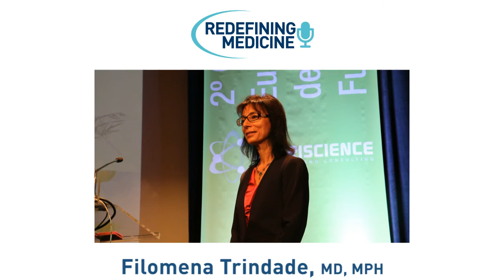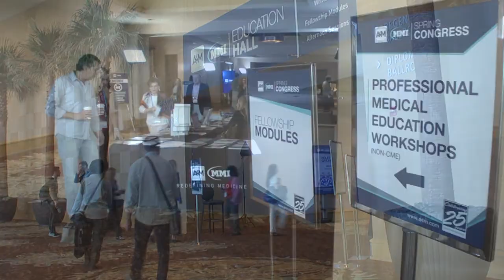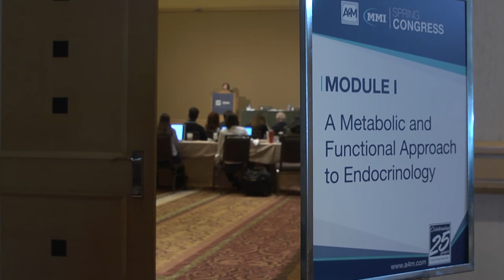Functional Medicine Expert Dr. Filomena Trindade Discusses Personalized Health - Redefining Medicine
Filomena Trindade, MD, MPH, ABAARM, ABFM, FMNM is a physician, teacher, author, and international speaker who focuses on functional medicine and a holistic, preventive approach to health. After immigrating to the United States at age 11, Dr. Trindade became committed to the pursuit of delivering accessible clinical education from an early age. Feeling disillusioned with the education available in medical school, Dr. Trindade subsequently enrolled in a fellowship that focused on functional and anti-aging medicine before beginning her own practice. Dr. Trindade strongly emphasizes each patient’s individual health and risk factors through her consistent application of customized, personalized medicine. She remains active in developing teaching programs across the globe, and is passionate about not putting a “band-aid on patients, rather than working on how to prevent the illness in the first place.”